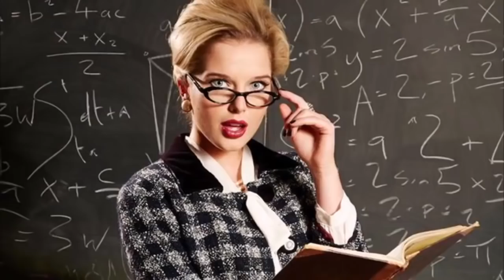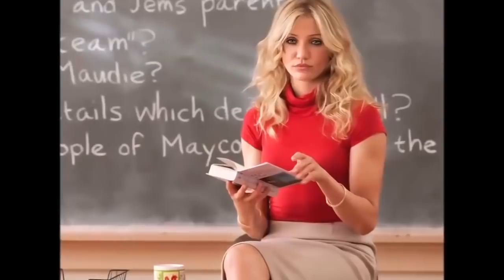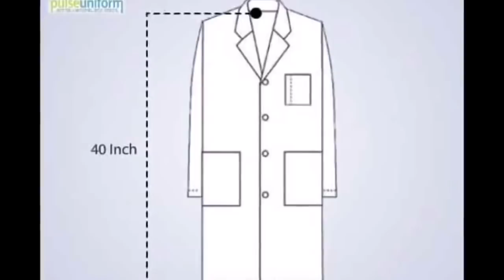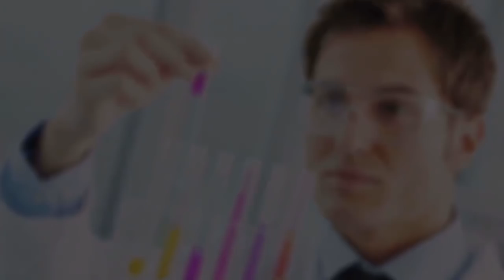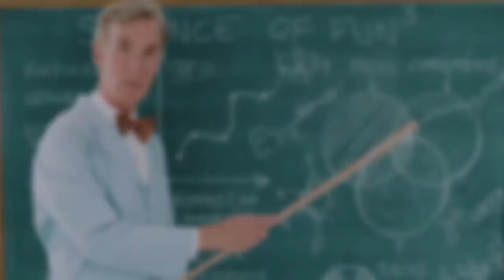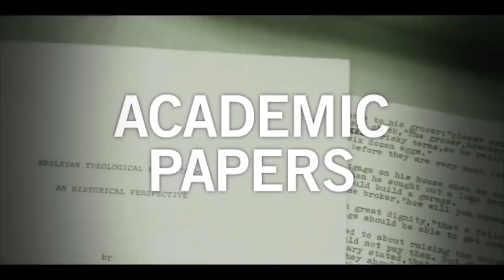Mark Sargent Hates Bill Nye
In this, the final episode of my remastered review of Mark Sargent's 'Flat Derp Clues' I discuss the deep resentment and 'white coat envy' demonstrated by Mark against Bill Nye.

PS, sorry about the late upload, stuff happens.  I was in such a hurry to get this out I forgot the outro.  Oh well.